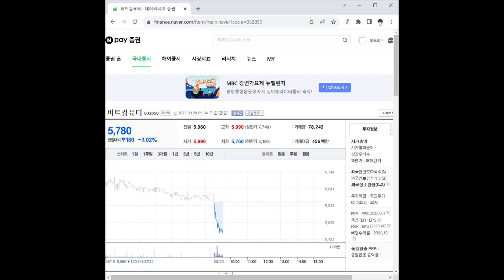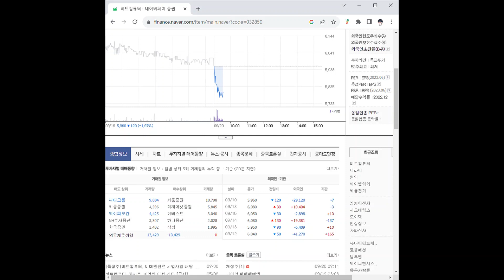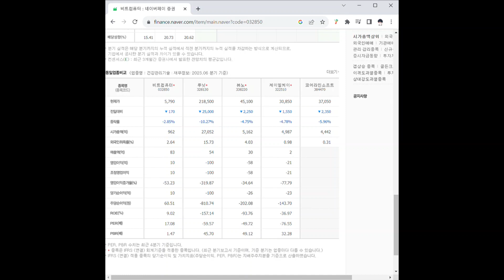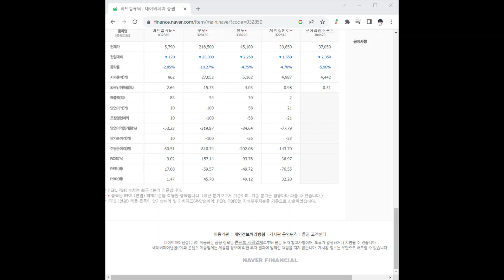032850비트컴퓨터 주가 전망 및 차트 분석